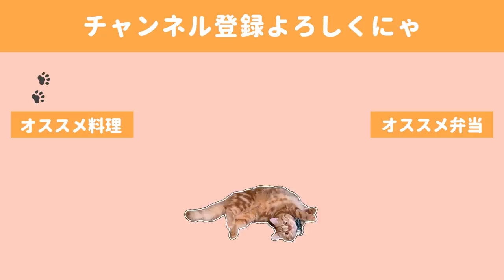【料理動画#102】自宅にこもりながら免疫力アップ、作り置き８品／常備菜／風呂上がり、まるでおっさんな猫【English subs】【meal prep】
今日の動画はリクエストにも頂いていた常備菜の動画です。
このご時世なので外食を控えているご家庭もたくさんあるかと思いますが、
そんな時に少しでもお役に立てれば幸いです！

ウイルスはシャットアウト出来ないにしても、免疫力をあげることで防げることもあると
思うので、そういった食品を積極的に取り入れたいと思っています。

栄養の知識はあまりないのですが、調べたところ
発酵食品全般、ブロッコリー、鶏肉、生姜、大豆製品、玉ねぎ、キャベツ、にんにく、かぼちゃ、キノコ類が
良いようです。
ほかにも免疫力が高まるレシピがあれば教えて頂けると嬉しいです！🐡

余談ですが夫婦そろってパンよりご飯派なのでだいたいいつも冷蔵庫で
ぱさつき気味の食パンでしたが、（冷凍保存がいいのは承知の上なのですが、ついズボラな管理法をとってしまいます）

今回作ったハイカロリーカレーパン、、
翌日には完食してしまいました・・・😲♡

◇BGM◇